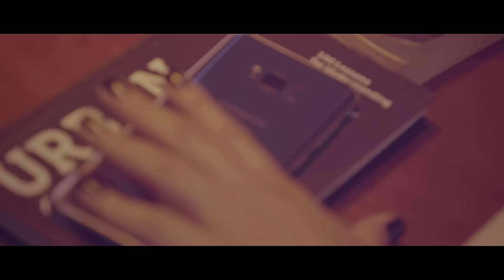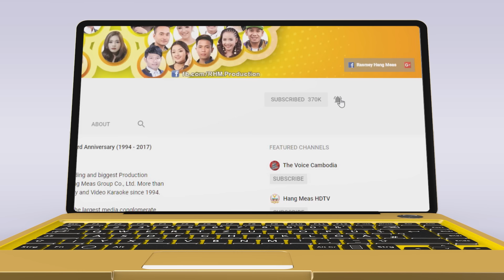ស្នេហាឆ្មាកណ្ដុរ - ឆន សុវណ្ណារាជ ft. ឱក សុគន្ធ កញ្ញា [OFFICIAL MV]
ហៃឡើងអ៊ីចឹងពូរាជ មីងញ៉ា!! :D :D admin ទស្សនា Full MV ស្នេហាឆ្មាកណ្ដុរ នេះហើយ ស្វីតឡើងចង់រមូលពោះ! :D
🎬 OFFICIAL MV : ស្នេហាឆ្មាកណ្ដុរ
► ទស្សនាវីដេអូនៅលើ YOUTUBE : youtu.be/6wz_wUYYjxM
ច្រៀងដោយ៖ ឆន សុវណ្ណរាជ ft. ឱក សុគន្ធ កញ្ញា
និពន្ធទំនុកច្រៀង៖ សុខ ចាន់ផល
និពន្ធបទភ្លេង និង សម្រួលតន្ត្រី៖ មាស សុគន្ធ
ដឹកនាំសម្ដែង៖ ហេង សុខម៉េង
ថតដោយ៖ កែ វិបុល - កែ វីរៈ - ភឿង សុភ័ក្ត្រ
រៀបចំការផលិត៖ លុក នារីរ័ត្ន
កាត់ត៖ ហេង សុខម៉េង